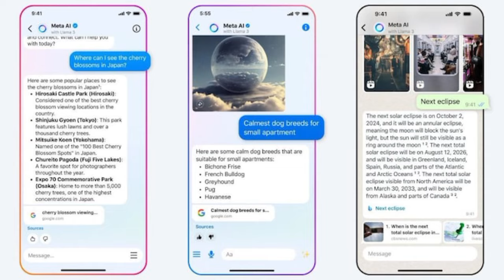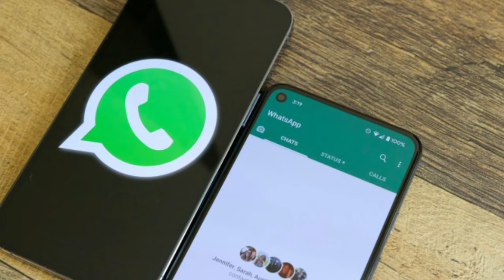''Meta AI - The Future of AI Assistants!''WhatsApp Meta ai kya hai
''Meta AI - The Future of AI Assistants!''

"WhatsApp me Meta AI ka Llama 3 feature add ho gaya hai! Is video me hum iske exciting naye features aur benefits ke bare me baat karenge. Janiye kaise Meta AI aapke WhatsApp experience ko enhance karta hai advanced functionalities aur smarter interactions ke sath.

Redmi Note 13 5G =
OnePlus Nord CE 3 Lite 5G=
TECNO POVA 6 PRO 5G=
realme narzo 60 5G=

🔍 Key Points Covered:

Meta AI with Llama 3 ka overview
Naye features ka use kaise karein
Everyday WhatsApp users ke liye benefits
Pehle ke versions se comparison
Tips aur tricks naye features ka maximum fayda uthane ke liye

🕒 Timestamps:
00:00 Introduction
00:18 Meta AI aur Llama 3 ka overview
00:46 Benefits
00:52 mehange mobile
01:15 explore creativity
01:20 language skil improve karna
01.25 up to date latest news
02.48 learning many language

RELATED SEARCH :

ask meta ai anything whatsapp se kaise hataye
ask meta ai anythingwhatsapp kya hai
ask meta al anything whatsapp kya hai
ask meta ai anything
ask meta al anything in whatsapp
askmeta ai anything kya hai
ask metal anything ko kaise hataye
ask meta ai whatsapp
meta ai whatsapp kaise hataye
meta ai whatsapp
 meta ai
meta ai kya hai
meta ai whatsapp kya hai
whatsapp llama 3
whatsapp llama ai
whatsapp meta ai with llama
whatsapp llama
whatsapp new feature meta ai
whatsapp new feature
whatsapp new feature ask meta ai
whatsapp new feature 2024
whatsapp new feature 2024 meta ai
whatsapp new feature ai
whatsapp new feature kya hai
whatsapp new feature meta ai 2024 kya hai
whatsapp meta ai kaise use kare
whatsapp meta kya hai

WhatsApp update
WhatsApp Llama 3 features
WhatsApp AI benefits
WhatsApp tips and tricks
WhatsApp review
Mobile technology updates

New Features & Benefits Explained! 🚀"
WhatsApp Meta AI with Llama 3